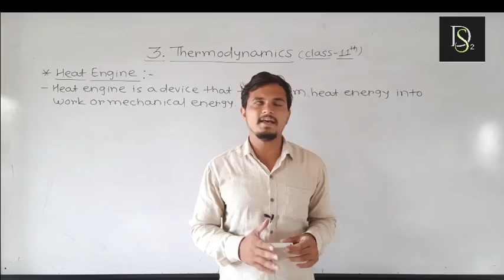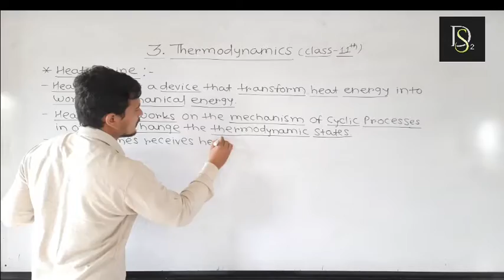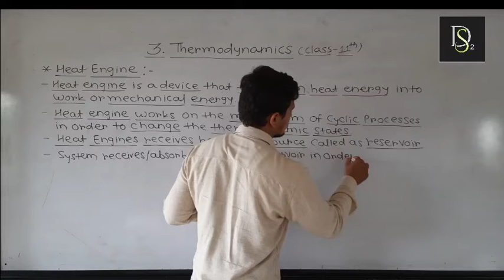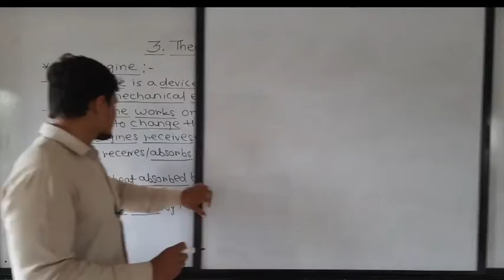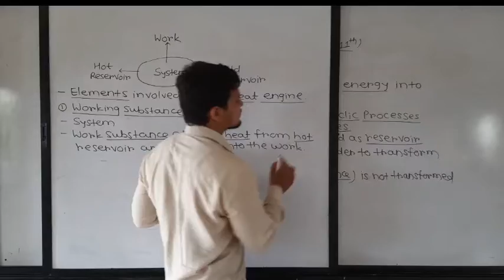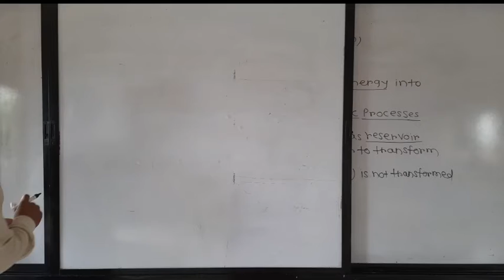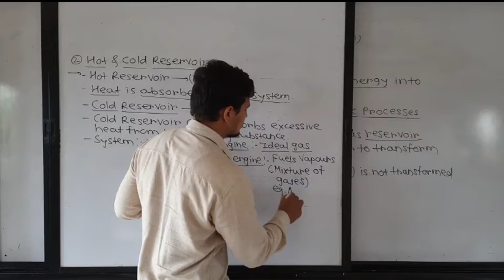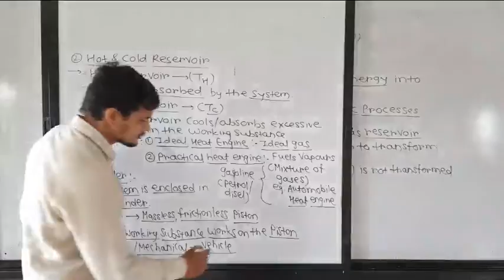Thermodynamics 11th physics Heat Engine 11th Neet Cet jee Lecturer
thermodynamics 11th Physics Heat Engine 11th Neet Jee cet lecturer